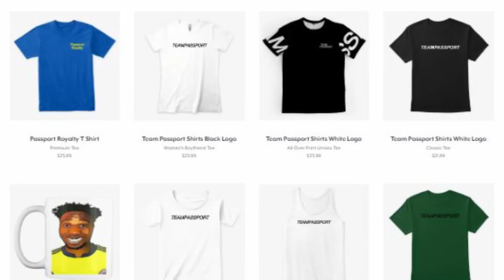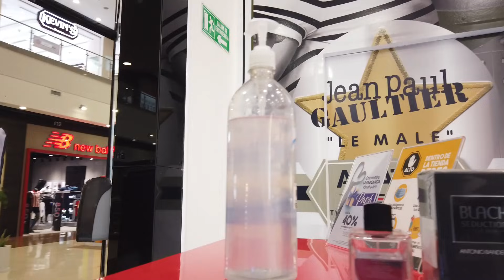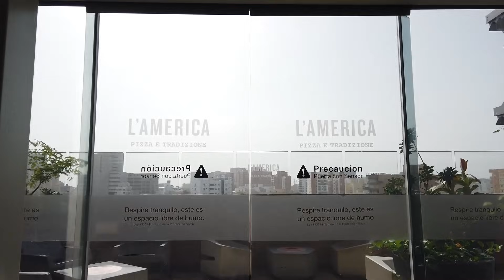My Life In Colombia In 2020 Part 3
Hello everyone this is a video showing my life living in  Barranquilla Colombia in 2020. Currently, I'm in the city of Barranquilla Colombia and a new way of Living has been adopted in lite of the changes in the world, and in the video, I show you some of those changes as I head to downtown Colombia El Centro give money to homeless people